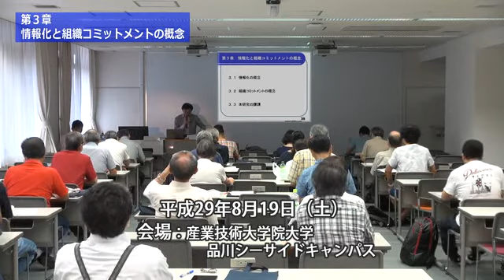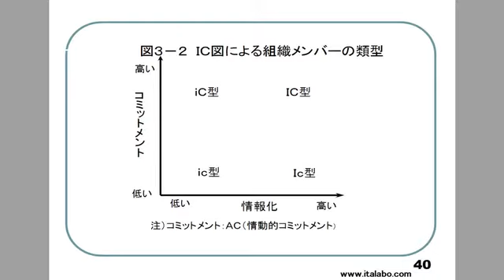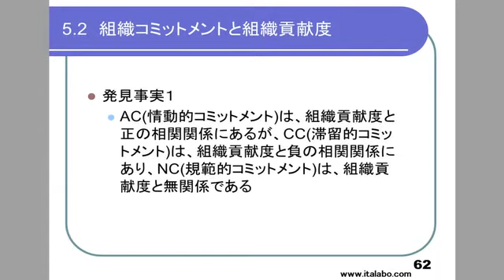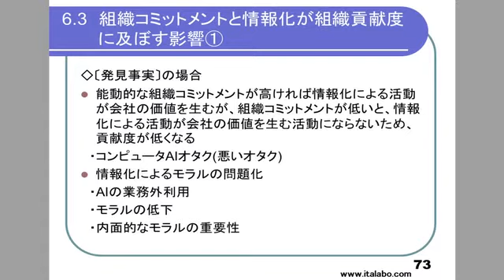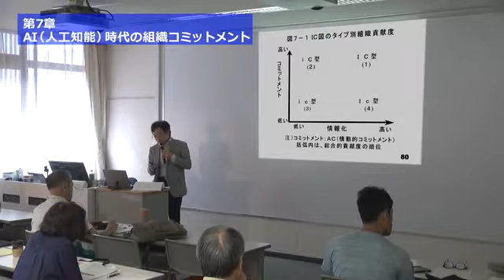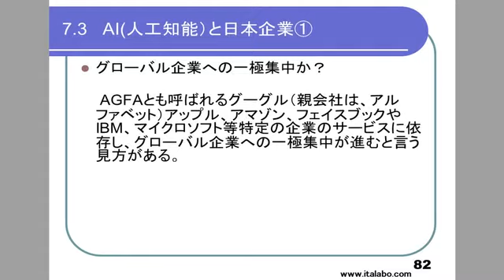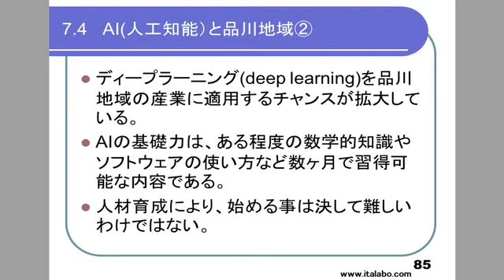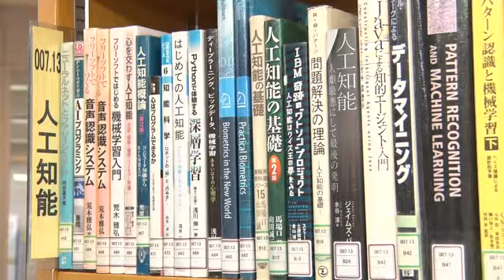【生涯学習講義】AI時代の組織マネジメントを考える 後編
講義の内容（テキスト）は、区ホームページに掲載しています。
以下のリンクからご覧ください。

生涯学習講義のインターネット配信「AI時代の組織マネジメントを考える 」